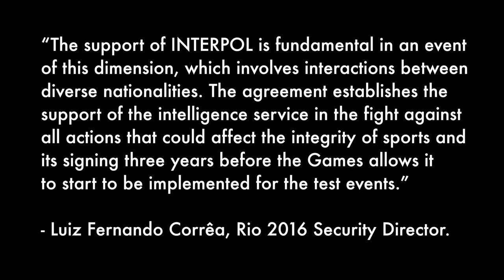INTERPOL OLYMPIC GAMES SECURITY AGREEMENT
Strengthening security at Rio 2016 Olympic Games focus of agreement with INTERPOL

CARTAGENA DE INDIAS, Colombia -- An agreement has been signed by INTERPOL and the Rio 2016 Organizing Committee for the world police body to provide additional support to the Brazilian authorities in ensuring the safety and security of the event.

As part of the agreement, an INTERPOL Major Events Support Team (IMEST) will be deployed to Brazil to provide on-site support through their connection to INTERPOL's tools, services and databases such as Stolen and Lost Travel Documents, DNA, stolen motor vehicles and internationally wanted persons.